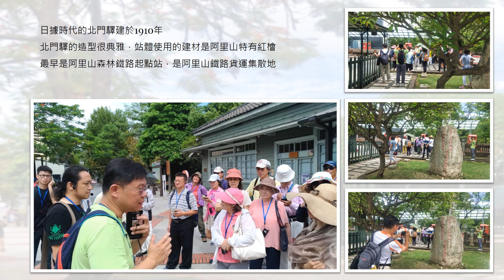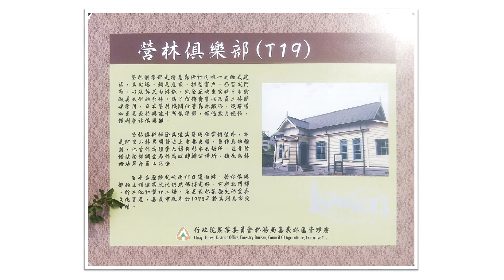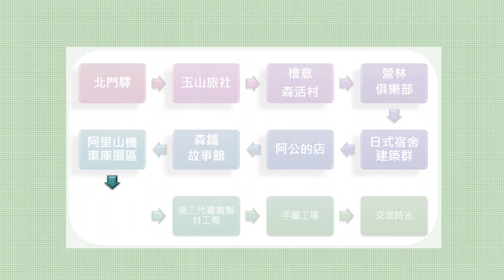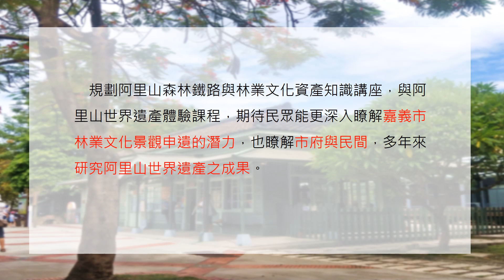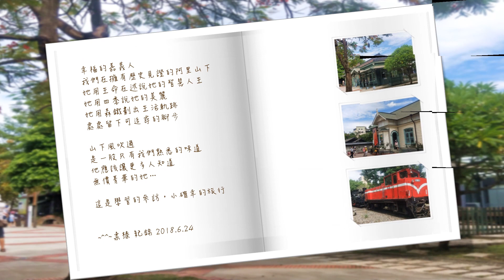070624幸福參訪 嘉義林業文化園區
【嘟嘟!喀啦喀啦~世遺寶貝抵嘉啦】
嘉義市政府文化局委託台灣圖書室文化協會以及阿里山世界遺產協會主辦「阿里山森鐵暨木業文化推廣計畫」，第二波強打課程「森鐵世遺教育研習以及世遺體驗」：【嘟嘟!喀啦喀啦~世遺寶貝抵嘉啦】